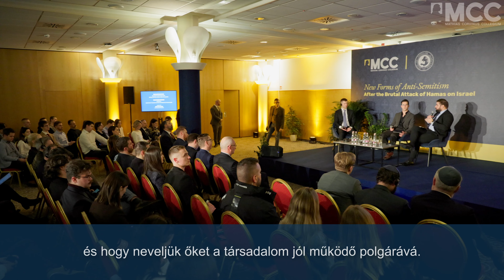Az MCC-ben zajló munkát dicsérte az izraeli miniszterelnök fia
Az antiszemitizmus új formáinak terjedése kapcsán az oktatás fontosságát, valamint a tudatos és a történelmet jól ismerő fiatalok nevelését emelte ki a Mathias Corvinus Collegium eseményén Yaír Netanyahu.

Az ismert rádiós személyiség és publicista aggasztó trendeket tapasztal a nyugati médiában, oktatásban és a közösségi oldalakon is. Példaként megemlítette: szerinte őrület, hogy a TikTokon terjedhetnek azok a felvételek, amelyeken fiatalok azt ecsetelik, hogy Oszama bin Laden jó ember volt, az Al-Kaida pedig egy remek szervezet. Netanyahu dicsérte az MCC-ben zajló munkát, a kerekasztal-beszélgetés előtt egy órán keresztül beszélgetett a diákokkal, többek között a közel-keleti helyzetről és az izraeli történelemről. A pódiumon egyébként azt is hangsúlyozta, hogy hazája hálás Magyarországnak, amiért más Európai Uniós országokkal ellentétben minden formájában megakadályozza az antiszemitizmus terjedését, őt is nagy barátsággal fogadták Budapesten.

Köszöntőjében Szalai Zoltán, az MCC főigazgatója arról beszélt, hogy október 7-e óta másik világban élünk, ennek a napnak pedig a zsidó-keresztény civilizáció fekete napjának kellene lennie, ám egy hangos kisebbség örömünnepet tartott Nyugat-Európában és az Egyesült Államokban. A társszervező Tett és Védelem Alapítvány titkára, Szalai Kálmán is arra hívta fel a figyelmet, hogy jelentősen nőtt az antiszemita megnyilvánulások száma az elmúlt hónapokban. Netanyahu az október 7-i brutalitásról azt mondta, ez is emlékeztetett mindenkit arra, hogy az antiszemitizmus erős és veszélyes, Izrael kis ország, mindenkinek van olyan ismerőse, akit valamilyen formában érint a tragédia – a történtekről egy megrázó felvételt is közzétettek az eseményen.

A videót követően Kohán Mátyás, a Mandiner külpolitikai újságírója rávilágított, van ez a valóság, amit a felvételeken láttunk, és van az az álláspont, hogy Izraelnek nincs helye a Közel-Keleten. A panelbeszélgetés másik résztvevője, Fekete Rajmund, a Kommunizmuskutató Intézet igazgatója úgy vélte, az egyik fő probléma, hogy a felnövekvő generációt nem tanítják meg a valódi történelemre. Megjegyezte, az Egyesült Államokban a baloldali liberálisok 2019-től látványosan eltávolodtak Izraeltől, és még a terrortámadások ellenére is megpróbálták „romantizálni” a palesztinok ügyét. Kiemelte, minden szuverén országnak joga van megvédeni magát, és attól tart, hogy a konfliktus eszkalálódása nem csak Európára lenne hatással, hanem Afrikára is, ami újabb migrációs hullámot indíthat.